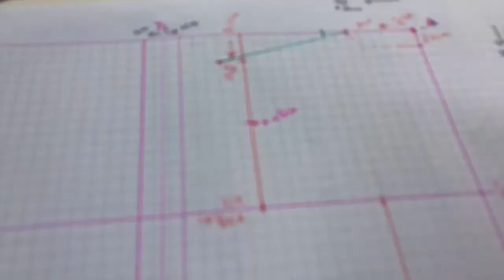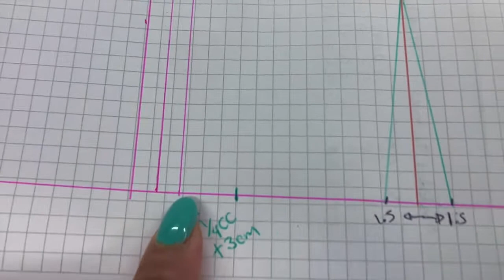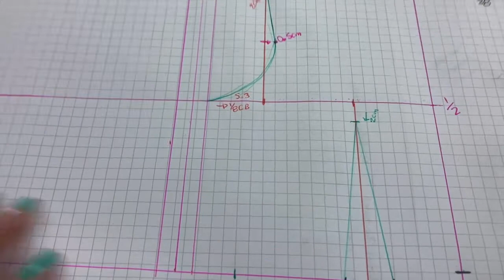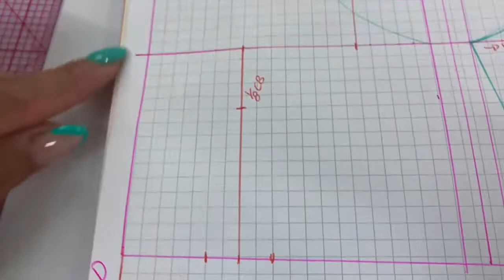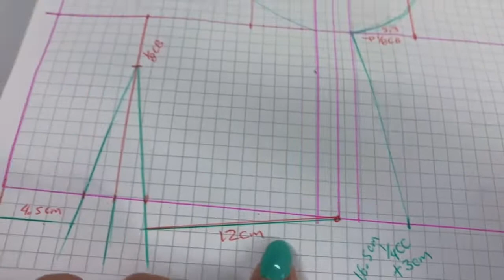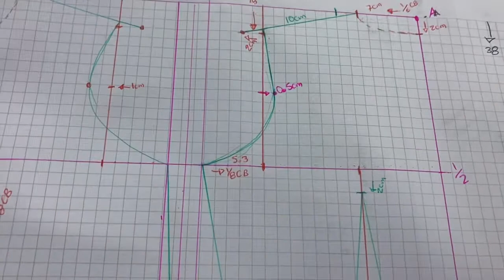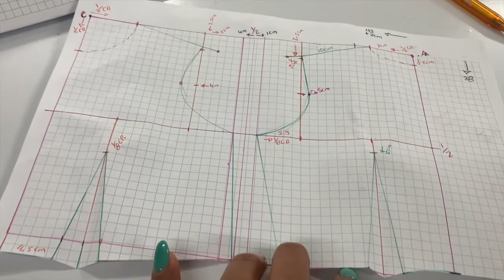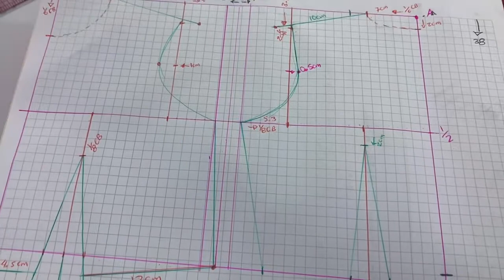Talle básico para blusa (explicativo) paso a paso en menos de 20min.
Medidas para el trazo básico

Contorno de busto
(1/2 de contorno busto = CB)este es el nuevo contorno busto para crear el trazó.
-1/6 CB
-1/8 CB
Contorno cintura (1/4CC)
Largo talle Espalda (LE) y Delantera (LD).

Talla extra china
CB=43cm
1/6 CB =7cm
1/8 CB=5.3cm
LE=41.5cm
LD=43.5cm
1/4 CC=16.5cm
Pinza básica= 3cm

Instagram @karynthosInstagram y facebook @karynthos